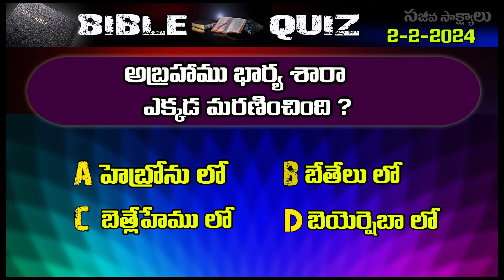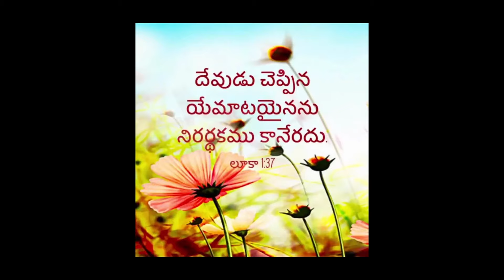Telugu Bible Quiz 2-2-2024 Bro Benhur babu Benhur babu videos Telugu Bible